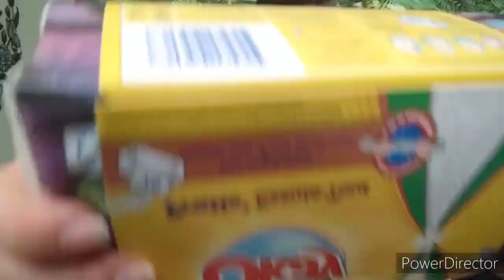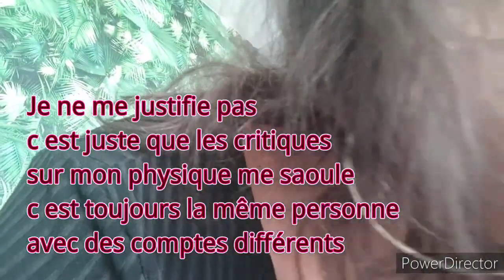RETOUR DE COURSES ET VLOG DE MA JOURNEE!